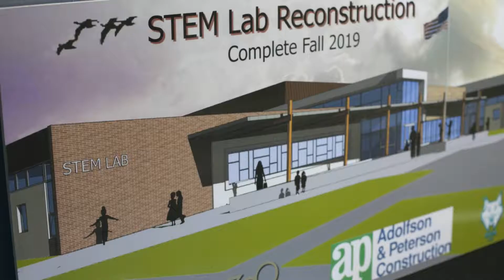STEM Lab Groundbreaking Video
STEM Lab K-8
Northglenn, CO